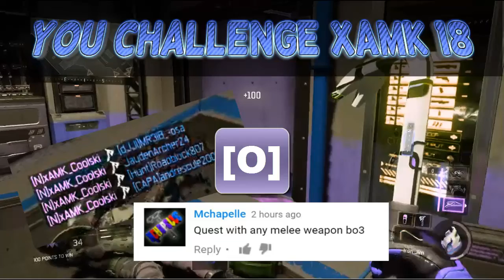You Challenge xAMK #18 | [O] w/ xAMK Coolski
Hey guys, today we bring you, You Challenge xAMK #18! Featuring challenges you challenged us to hit on Call of Duty! Challenge us on the new Call of Duties Infinite Warfare and Modern Warfare Remastered! As they're released in just a few days time!

Thumbnail By xAMK Coolski

Made by xAMK Hurricane and... V